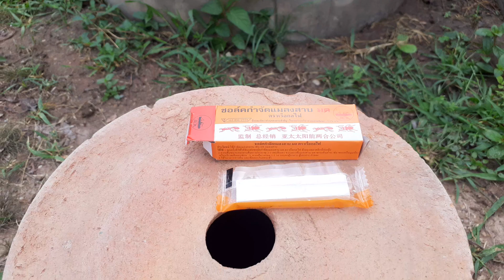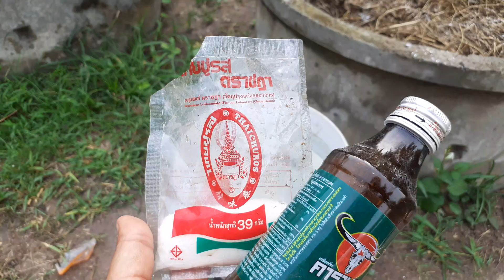โคโลคาเซีย เลม่อนไลม์ (colocasia) วิธีดูแลไล่มดแบบเร่งด่วน | นานาพันธุ์ไม้byนิตยา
ต้นไม้,ต้นไม้มงคล,เรียกโชคลาภเงินทอง,เรียกทรัพย์,เพิ่มทรัพย์,เสริมดวง,เสริมฮวงจุ้ย,ว่าน,ว่านมงคล,สมุนไพร,อโกลนีมา,อโกลนีมาพันธุ์ต่างๆ,รวยล้นฟ้า,อัญมณีสามสี,สาวน้อยประแป้ง,เขียวหมื่นปี,พญาช้างเผือก,ฟิโลเดนดรอน,ต้นไม้ฟอกอากาศ,ไม้ประดับ,ไม้ในน้ำ,ต้นไม้ในบ้าน,ต้นไม้ในห้องนอน,ไม้แดด,ไม้กลางแจ้ง,เงินไหลมา,กระบองเพชร,ตระกูลรวย,ตระกูลเศรษฐี,สอนมือใหม่,ปลูกต้นไม้,ดินปลูกไม้กระถาง,ปุ๋ย,ปุ๋ยอินทรีย์,จุลินทรีย์สังเคราะห์แสง,จุลินทรีย์น้ำซาวข้าว,กาแฟ,ไข่,ผงชูรส,เครื่องดื่มชูกำลัง,น้ำหมักขี้วัว,ดินใบก้ามปู,น้ำหมัก,บอนสี,ชื่อบอนสี,นานาพันธุ์ไม้byนิตยา,ขยายพันธุ์,ดูแลต้นไม้
,plant,growplant,luckyplants,moneyplant,aglaonema,syngonium,philodendron,zzplants,snakeplants,howtogrowmakeplant,fertilizerforplant,plantinwater,propagation,colocasia,caladium,alocasia,บอนสีพันธุ์ต่างๆ,ต้นไม้มงคล,อโกลนีมา พันธุ์ต่างๆ,ไม้มงคล,เสน่ห์จันทร์,อโกลนีมา,เงินไหลมา,กวักมรกต,ว่านนกคุ้ม,ต้นถุงเงินถุงทอง,เศรษฐีรวยทรัพย์,ต้นเงินไหลมา,บอลสี,ต้นรวยล้นฟ้า,อโกลนีมา ชื่อต่างๆ,พญาช้างเผือก,ต้นอโกลนีมา,ต้นกวักมรกต,รวยล้นฟ้า,ต้นนางกวัก,กวักเงินกวักทอง,ต้นเงินไหลมามีกี่ชนิด,ชื่อบอนสีต่างๆ,ต้นนางกวักมีกี่แบบ,ต้นเศรษฐีรวยทรัพย์,ต้นช้างเผือก,นางกวัก,บอนสี,ต้นบัลลังก์เงิน,แก้วสารพัดนึก,ต้นพญานาคราช,นานาพันธุ์ไม้ by นิตยา,ว่านเสน่ห์จันทร์มีกี่ชนิด,บัลลังเงิน,ชื่อบอนสีชนิดต่างๆ,ต้นไม้,ต้นไม้มงคลมีอะไรบ้าง,ว่านช้างเผือก,ว่านพญาช้างเผือก,อโกลนี มา,ขยายพันธุ์อโกลนีมา,ว่านมงคล,ต้นบันไดเศรษฐี,ต้นบอนสี,ราคาแก้วสารพัดนึก,ต้นรวยรายวัน,ชื่อบอนสี,บันไดเศรษฐี,ต้นพญาช้างเผือก,ชื่อต้นไม้มงคล 50 ชื่อ

ช่องยูทูบ กดที่ลิงก์ด้านล่างค่ะ

เพจเฟสบุค กดได้เลยค่ะ

ขอขอบคุณทุกๆท่านที่รับชม🙏🙏